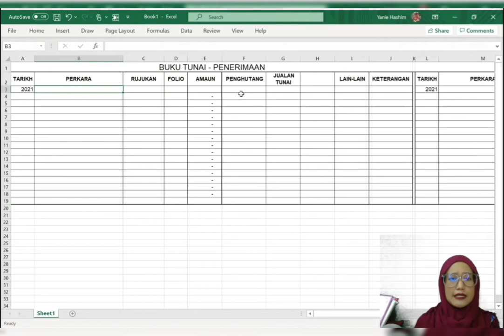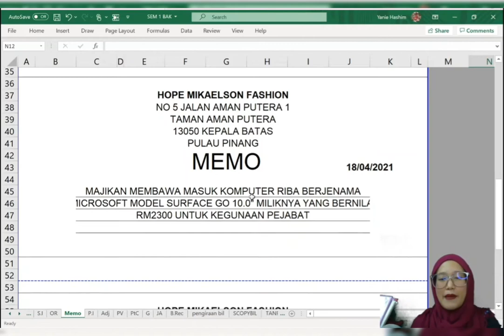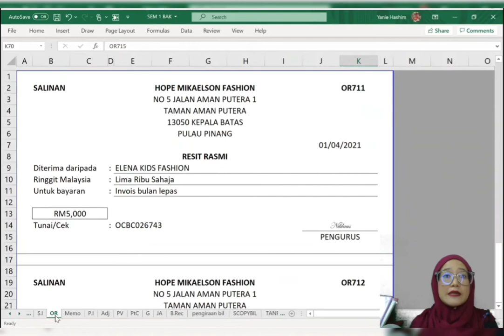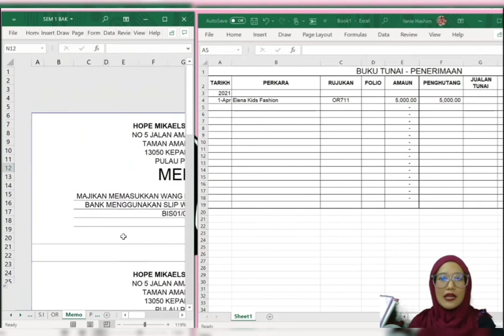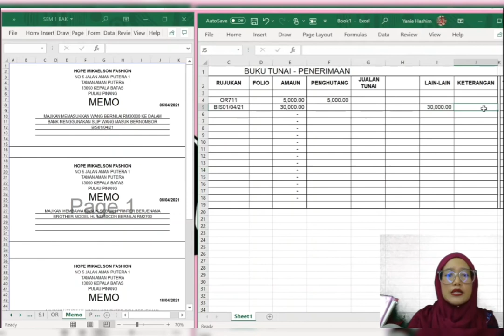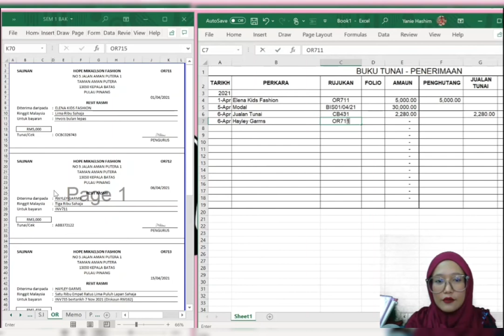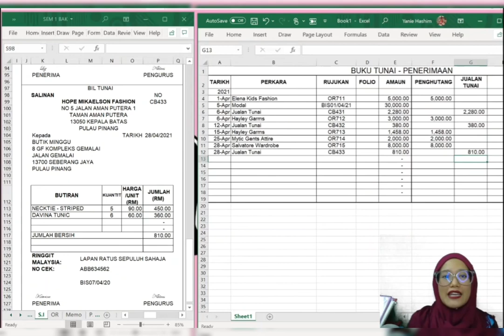MEREKOD BUKU TUNAI - PENERIMAAN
Berdasarkan Kursus BAK1013 dan BAK2013 iaitu Buku Tunai 1 & 2
Program Perakaunan KV
FB-100-3:2012-C05 - Cash & Bank Transactions

Buku Tunai terbahagi kepada DUA BAHAGIAN iaitu Buku Tunai - Penerimaan dan Buku Tunai - Pembayaran.

Video ini menunjukkan cara untuk merekod urus niaga penerimaan ke dalam Buku Tunai - Penerimaan.

Modul yang digunakan adalah Hope Mikaelson Fashion by Cik Haiyani Mohd HAshim, KV Butterworth